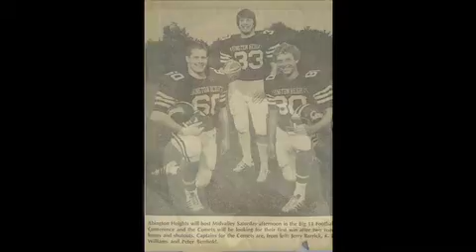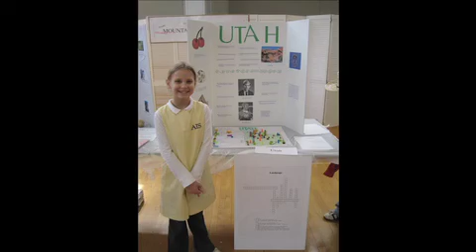Peter and Elaine 25th Wedding anniversary Astera Video